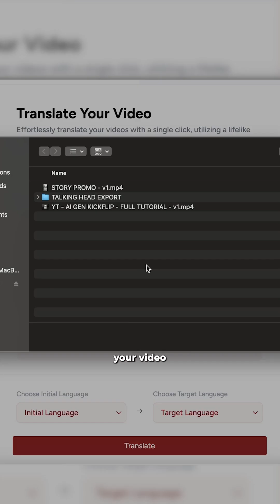Translate ANY Video Into ANY Language With SYNCHED Lips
In this video I show you how you can use DUZO.AI, to Translate ANY Video Into ANY Language With SYNCHED Lips. Translate any video to another language using ai and match the lips of that language.

This is one of the most straight forward translation tools I've seen. This video shows you how to translate a video into another language.